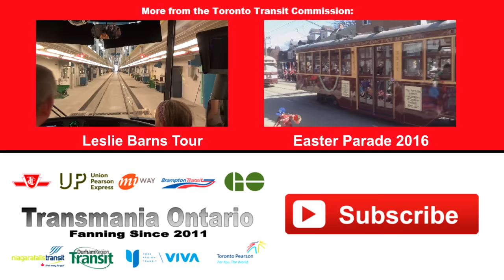TO SPECIAL - Toronto Rocket Train on the Sheppard Line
As of May 30th, 2016, 4-car sets of the TR trains are now operating on the Sheppard Line.